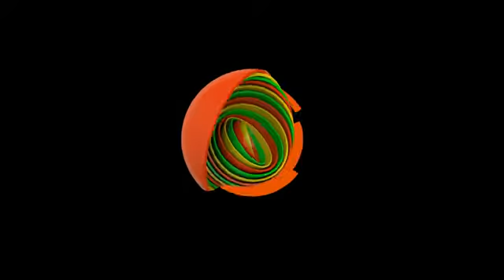WAW! LUIS PRODUCTION BUAT HEBOH FESTIVAL CITY LINK